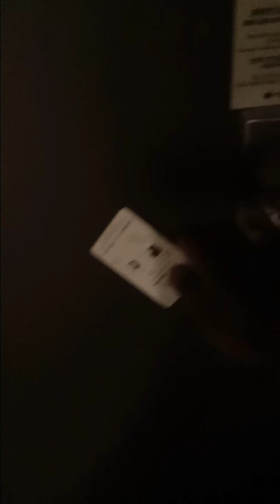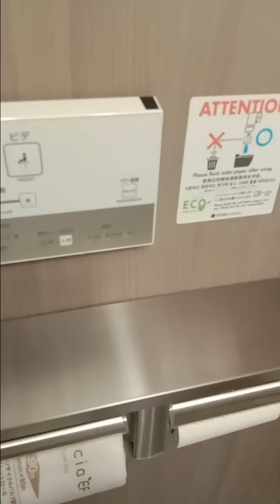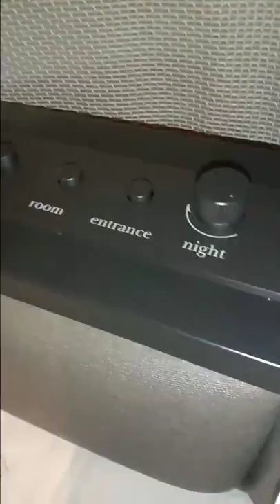Karantina di hotel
sebelum bekerja di negri orang,,, karantina dulu di hotel,,,